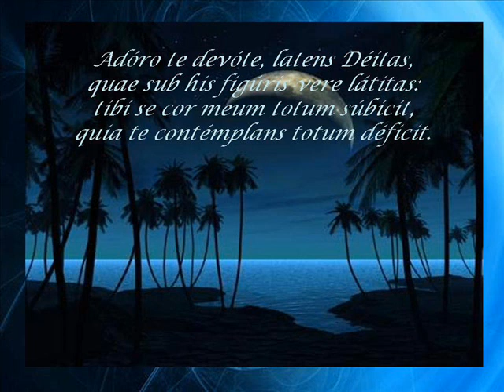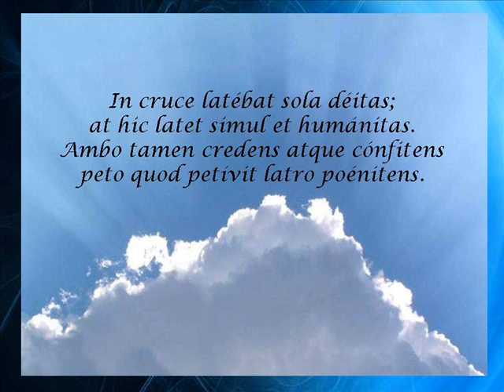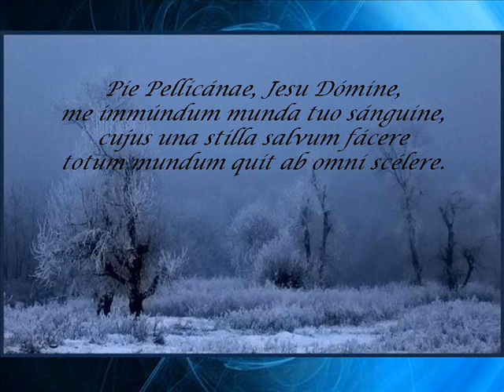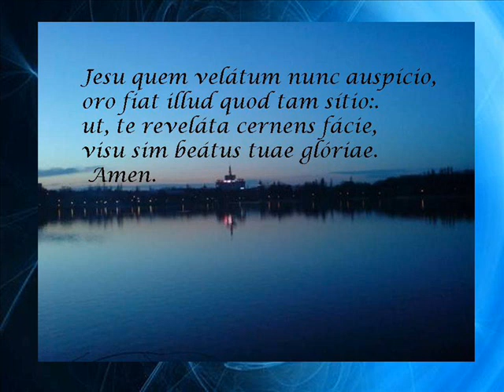Adoro te devote